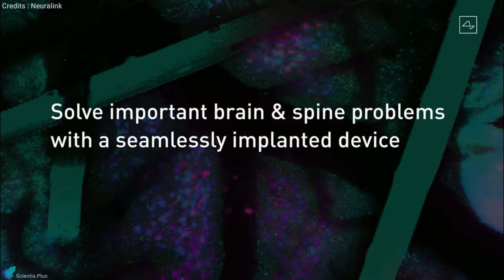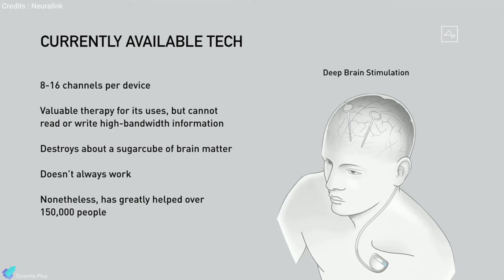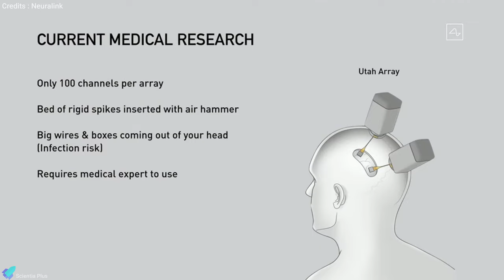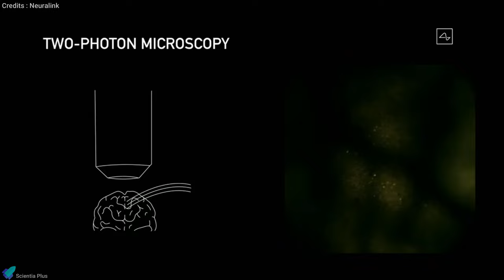Neuralink 2020 Update in a Nutshell | Neuralink Explained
00:00 - 00:53 Intro To Neuralink
00:53 - 01:41 Goals of Neuralink Corporation
01:41 - 02:43 Neuralink vs Current Technologies
02:43 - 03:23 How Neuralink is Implanted in the Brain
03:23 - 04:09 2020 Update of Neuralink
04:09 - 04:44 The Future of Neuralink

Neuralink Corporation as an American Company Founded by Elon Musk which develops ultra-high bandwidth brain-machine interfaces to connect humans and computers.
On 28th August 2020, Elon Musk founder of Neuralink did a presentation discussing the latest developments of Neuralink.
This video summarises the Neuralink presentation of Elon Musk.

Image Credits :
Neuralink
Teslarati
ERP In News

Video Credits:
Neuralink